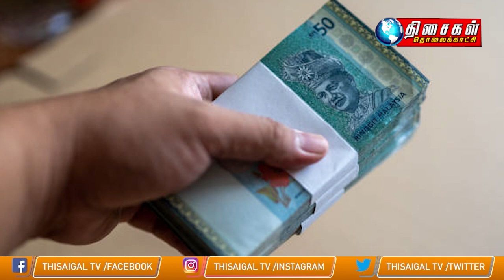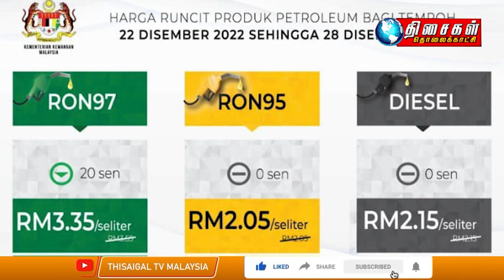MALAYSIA TAMIL NEWS 1PM 22.12.22 Serial killer Charles Sobhraj, to be freed from Nepal jail